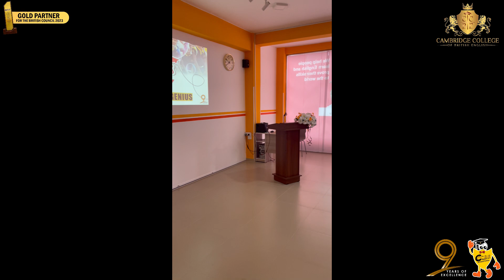CCBE Horana- Children's day celebration with Good Touch and Bad Touch Presentation